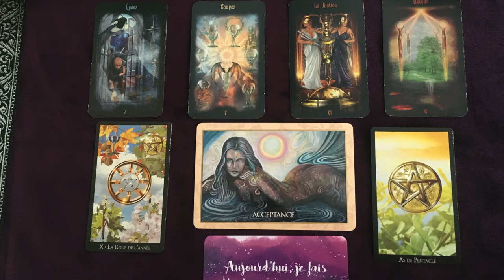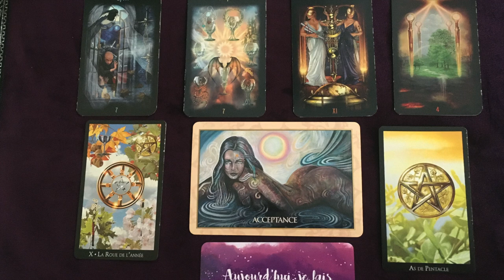Lecture quotidienne du lundi 3 février 2020